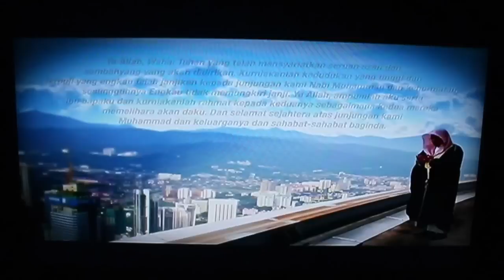Media Prima TV - JSD ad after Azan Maghrib during Ramadan (June 2016)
Sponsor clip after Azan Maghrib during Ramadan on TV3 and TV9
Taken from TV9 livestreaming on 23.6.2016